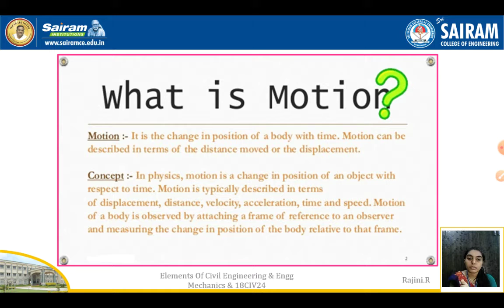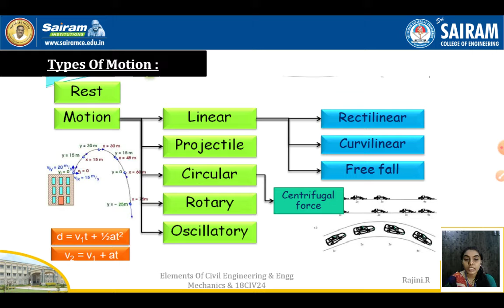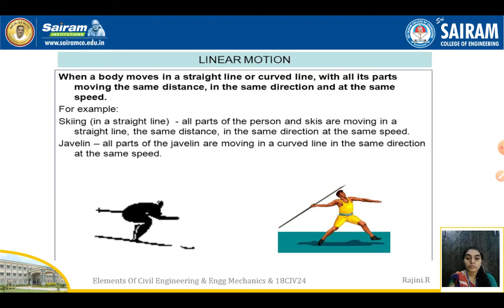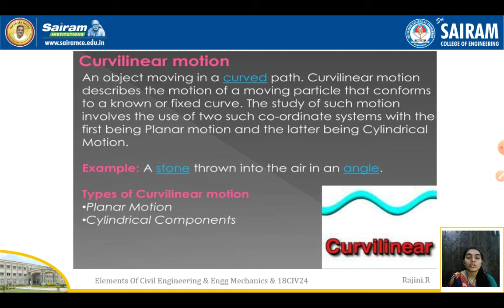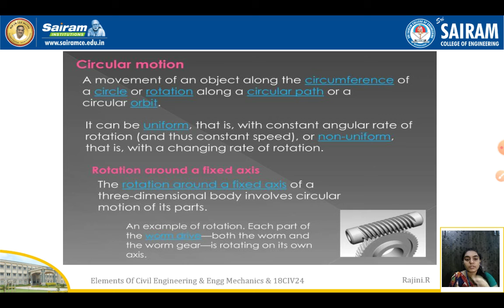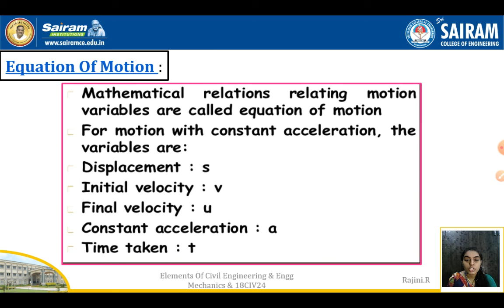Lecture Video_18CIV24_Module5_Kinematics_Rajini.R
Theory